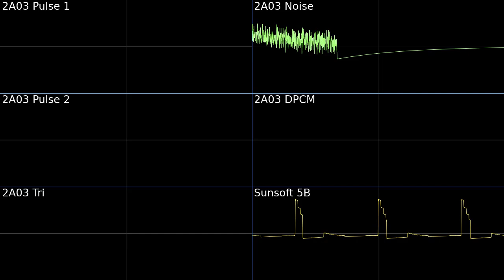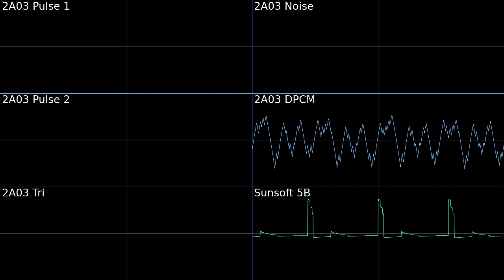What I Said is What I Heard (2A03 + Sunsoft 5B)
Created with Furnace v0.6pre17